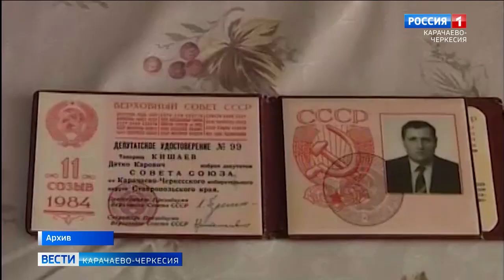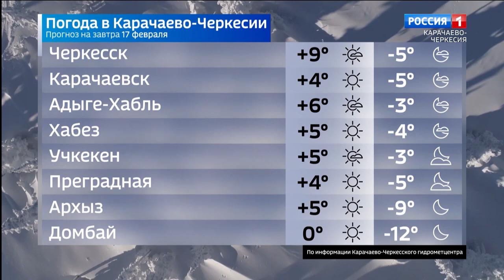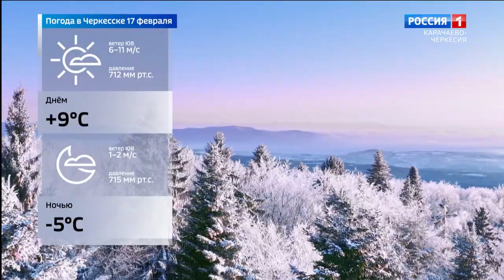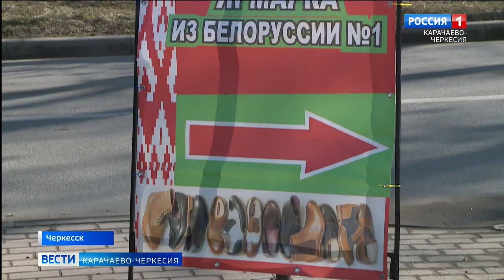Вести Карачаево-Черкесия 16.02.2022